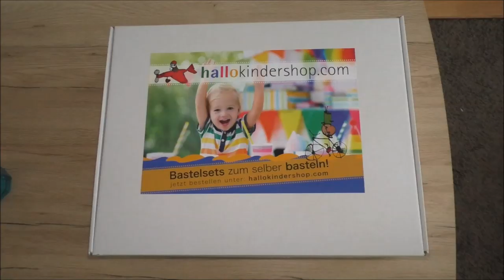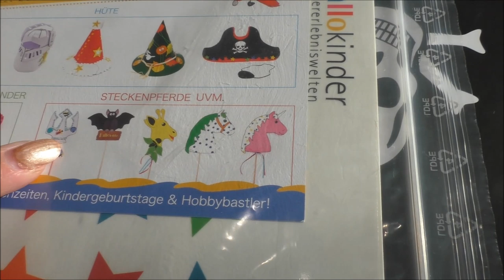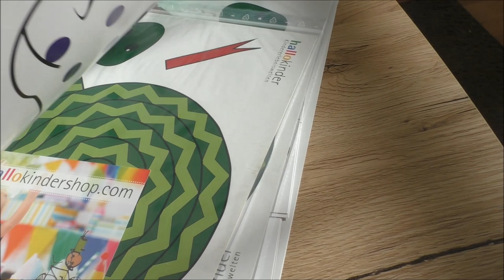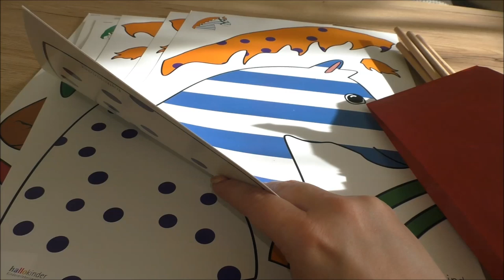Schokokuchen & basteln mit Kindern | Vlog | Frau Farbenfroh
Ich backe zwei (!) Schokokuchen und zeige euch tolle Sachen zum Basteln mit Kindern.

Wenn ihr uns etwas zuschicken möchtet, dann bitte an diese Adresse:

Julia Ressel
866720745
Packstation 113
02906 Niesky